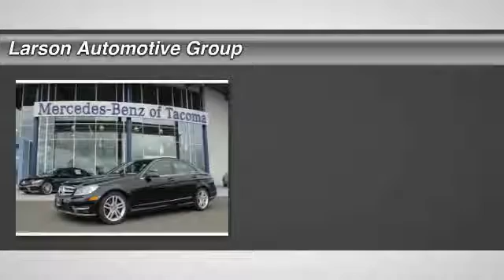2012 Mercedes-Benz C-Class Puyallup WA MM3814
2012 Mercedes-Benz C-Class

2001 N. Meridian

C300 Sport 4MATIC , 4D Sedan, and Black. IPod/MP3 Media Interface Package (iPod/MP3 Media Interface Cable), Premium 1 Package (4-Way Power Driver Lumbar Support, Driver&#39;s Seat Memory & Power Steering Column, Heated Front Seats, SIRIUSXM Satellite Radio, and Split Folding Rear Seats), and Navigation System. You&#39;ve arrived...welcome into the luxury league. This C-Class has strong styling that really grabs your attention! Mercedes-Benz Certified Pre-Owned means you get an additional 12 months Limited Warranty on top of the existing factory warranty, with unlimited mileage. We also do up to a 162-point rigorous inspection/reconditioning, 24/7 roadside assistance, trip-interruption services, and a complete CARFAX vehicle history report. Larson Automotive has over 800 quality cars & trucks in stock now!